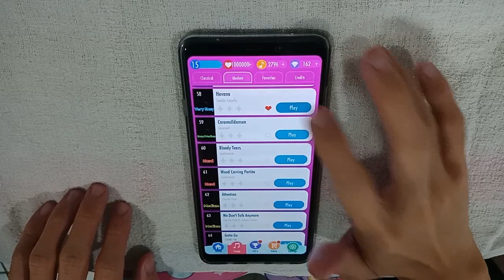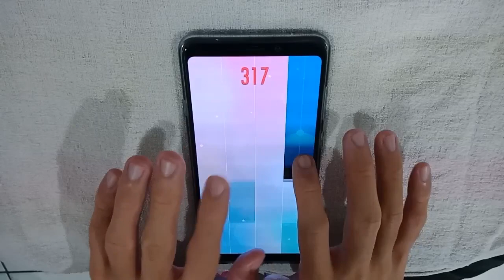Camila Cabello - Havana | PIANO TILES 2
"Havana" is a song by Cuban-American singer and songwriter Camila Cabello featuring American rapper Young Thug, from Cabello's debut studio album Camila (2018).[1] It was released on August 3, 2017, alongside "OMG" initially as a promotional single; it was later serviced to radio on September 8, 2017, as a single.[2] Due to its rising success, "Havana" later became the official lead single of Camila, replacing "Crying in the Club".Today I’m gonna be playing “Havana” by Camila Cabello in piano tiles 2 game as a piano cover.